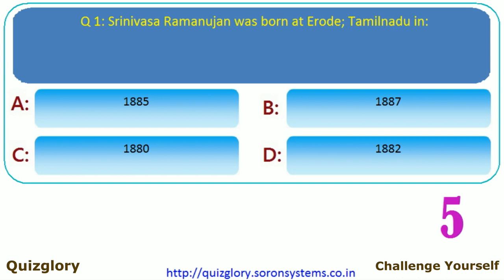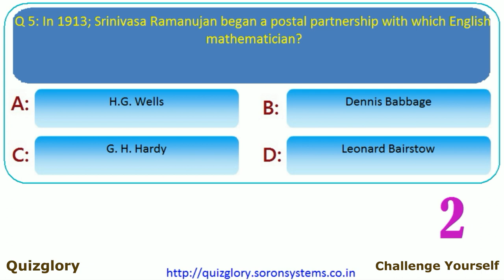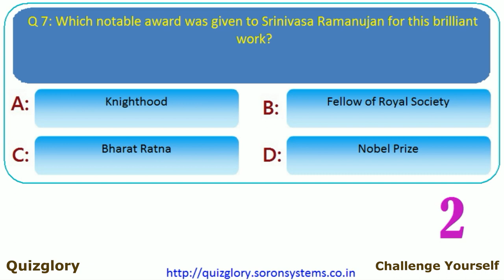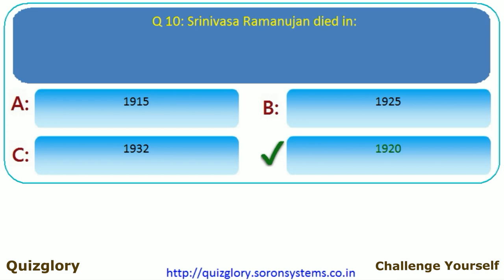Srinivasa Ramanujan - The Genius Mathematician : MCQ GK Trivia Quiz on Famous Personalities(Part-19)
In this series, We will be covering famous personalities of the world in various fields.  It's an important aspect of GK and should be updated regularly.  Let us know your response in comments section...

Srinivasa Ramanujan was born at Erode; Tamilnadu in: 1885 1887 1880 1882
Last name of Srinivasa Ramanujan is: Aiyangar Sarswati Murthy Rao
Which degree Srinivasa Ramanujan got from Trinity College; Cambridge in 1916? Bachelor of Science by Research Bachelor of Commerce by Research Master of Science by Research Bachelor of Arts by Research
Ramanujan credited his substantial mathematical capacities to divinity; and said the mathematical knowledge he displayed was revealed to him by his family goddess named as: Lirthika Namagiri Thayar Lord Hanuman Malaimagal
In 1913; Srinivasa Ramanujan began a postal partnership with which English mathematician? H.G. Wells Dennis Babbage G. H. Hardy Leonard Bairstow
In December 2011; in recognition of his contribution to mathematics; the Government of  India declared that Ramanujan's birthday (22 December) should be celebrated every year as: National Scholars Day National Mathematics Day National Numbers Day National Statistics Day
Which notable award was given to Srinivasa Ramanujan for this brilliant work? Knighthood Fellow of Royal Society Bharat Ratna Nobel Prize
What was the name Srinivasa Ramanujan's wife? Janaki Parvati Geeta Sita
Srinivasa Ramanujan works include: Sato Series Soldner Constant Mock Theta Functions All of these
Srinivasa Ramanujan died in: 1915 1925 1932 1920